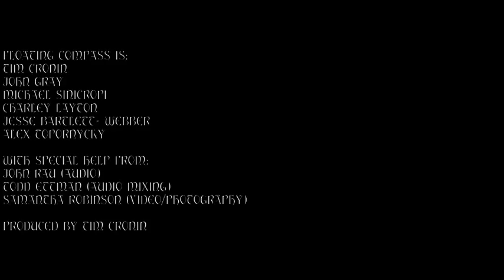Buoys - Floating Compass (Tiny Desk Contest)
Floating Compass is:
Tim Cronin
John Gray
Michael Sinicropi
Charley Layton
Jesse Bartlett-Webber
Alex Topornycky

with special help from:
John Rau (audio)
Todd Ettman (audio)
Samantha Robinson (video/photography)

Produced by Tim Cronin